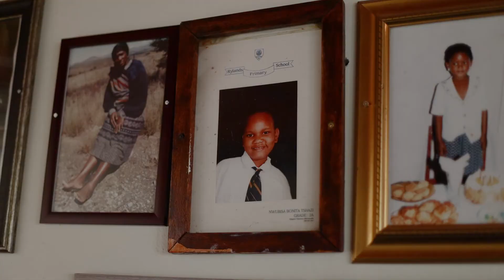XHOSA WEDDINGs | NWABISA & UNATHI | CEREMONY